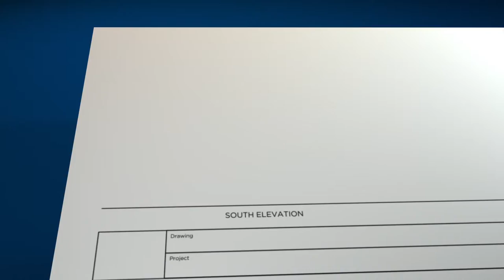Chartered Architectural Technologist Case Study: The Poolhouse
Chartered Architectural Technologist, Chris Senior MCIAT talks about his Award winning project in Cambridge.